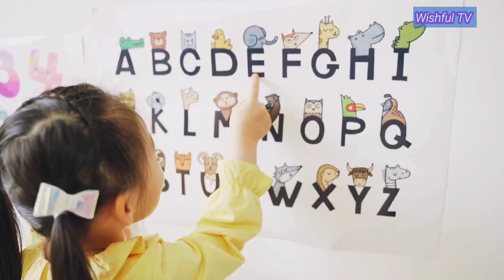ABC Phonic Song | A for Apple B for Ball | 123 Counting | Learn Hindi: अ से अनार | Wishful TV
Welcome to Wishful TV! 🎉
In this fun and educational video, your little ones will learn the ABC song in both Hindi and English. We’ll explore the Hindi Varnmala अ आ इ ई, along with the English alphabets from A to Z. But that’s not all! Kids can also enjoy learning how to count from 1 to 10 with our catchy 123 ABCD song—one, two, three!

This video is perfect for preschoolers, toddlers, and young kids who want to learn the alphabet and numbers in a fun, interactive way. Whether your child is learning Hindi alphabets (Varnmala) or English alphabets, our bilingual approach makes it easy for kids to understand and enjoy.

What You’ll Learn:

Hindi Varnmala अ आ इ ई (Hindi Alphabets)
English Alphabets from A to Z
Counting 1 to 10 (123 ABCD)
Fun nursery rhymes and educational songs

Why Choose Wishful TV?

At Wishful TV, we are dedicated to providing bilingual education and nursery rhymes that help kids develop language and counting skills. Our series of ABC songs, Hindi Varnmala, and counting lessons are designed for young learners who want to have fun while learning. 🌟

Searches (Keywords) :
ABC Song
Hindi Varnmala
Hindi Alphabets अ आ इ ई
English Alphabets
123 ABCD
1 to 10 Counting
One Two Three
Nursery Rhymes
Kids Learning
Bilingual Education

Related Searches (Keywords):
Hindi-English ABC Song
Hindi-English Alphabet Learning
Counting for Kids 1 to 10
Preschool Learning
Toddlers Educational Songs
ABC and Counting Song
Hindi Varnmala with English Alphabets
Wishful TV for Kids

Core Searches for Bilingual ABC Video Series
Bilingual ABC: Highlights the focus on teaching the alphabet in both languages.
Hindi Varnmala: Targets viewers looking for Hindi language content.
Kids Learning: Broad tag to attract parents seeking educational content for kids.
Educational Songs: Captures the musical aspect of your learning videos.

Age-Specific Searches (Tags)
Educational Videos for 5-Year-Olds:

Engagement and Learning Focus
Interactive Learning for Kids:
Language Learning for Preschoolers:
Early Childhood Learning:
Developmental Activities for 3-5 Year Olds:

Family Friendly Kids Videos:
Fun Learning for Kids:
Kids Songs for Preschoolers: